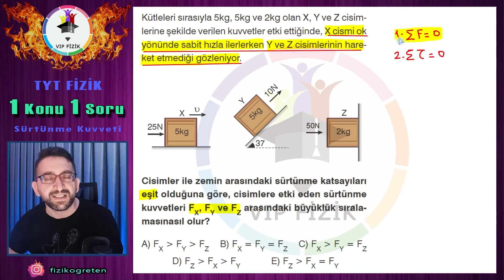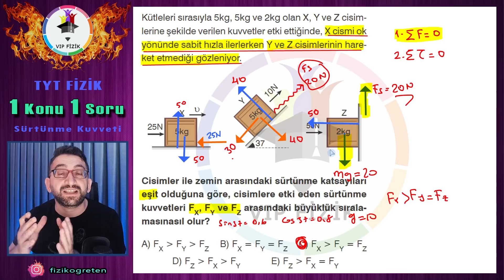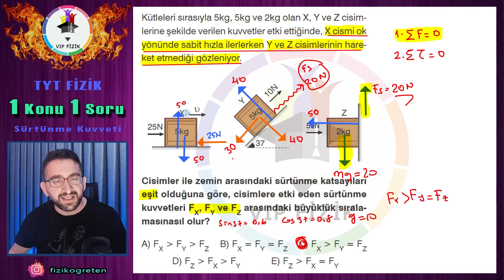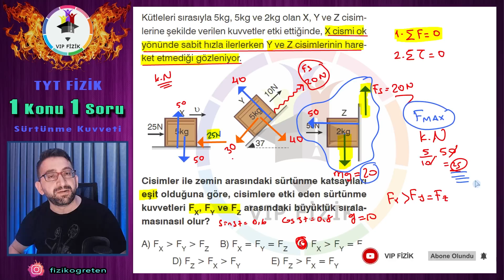2020 TYT ' de ÇOK CANLAR YAKTI ! | 1 KONU 1 SORU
TYT ve AYT sınavında çıkma ihtimali çok yüksek olan konulardan 1 er tane soru çözerek sizlerin fazla vaktini almadan konuların önemli noktalarını tekrar ettirmek istedim... Bu seri çok faydalı olacak! Her şey sizin İÇİN !